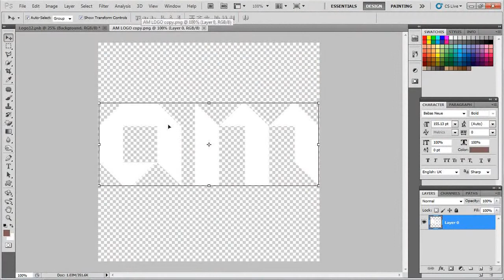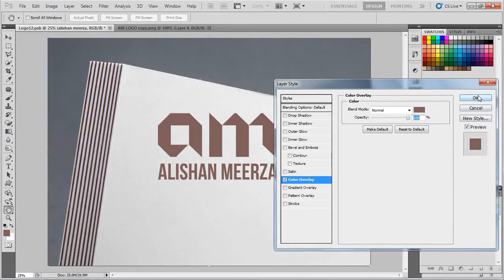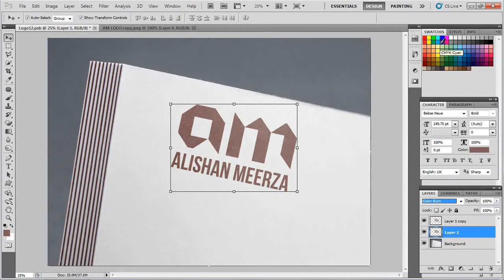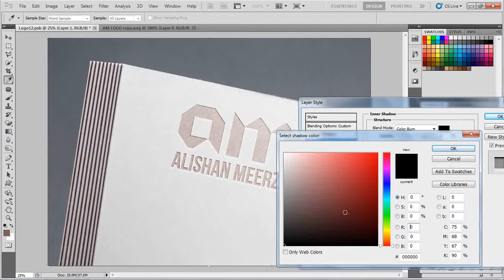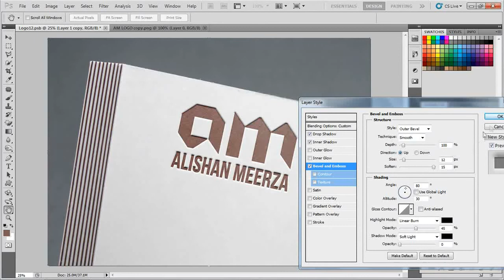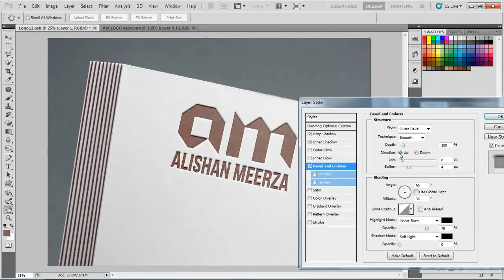Photoshop Tutorial for Beginners | How to make Letterpress Logo | Logo Design | AM Editography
If you have any Questions ask me in Comment section below and have some Fun with Photoshop ;)